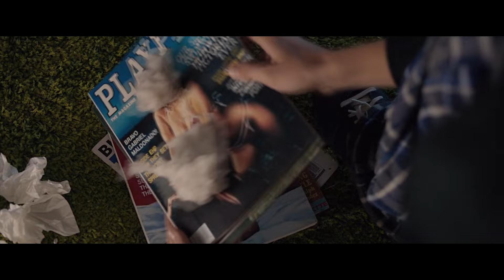NEKAD WIKWIK DI TEMPAT ANGKER - Alur Cerita Film It Follows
It Follows menceritakan kisah Jay, seorang mahasiswi yang setelah berhubungan seks dengan seorang pria, kemudian dihantui oleh entitas supernatural yang hanya bisa dilihat olehnya. Entitas ini mengikutinya tanpa henti dan akan membunuhnya jika berhasil mencapainya.